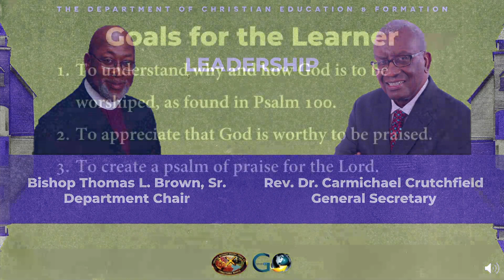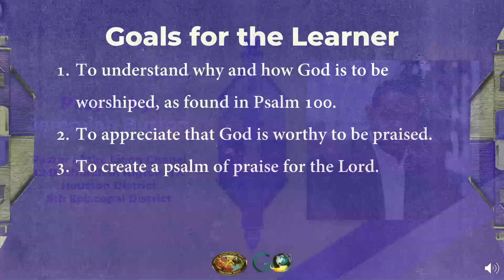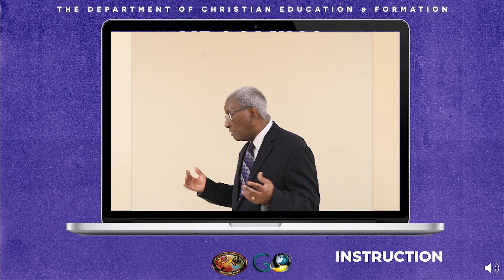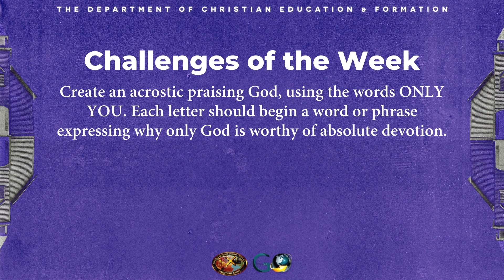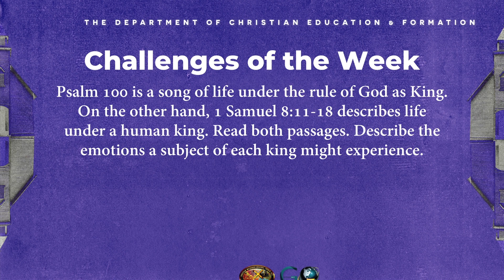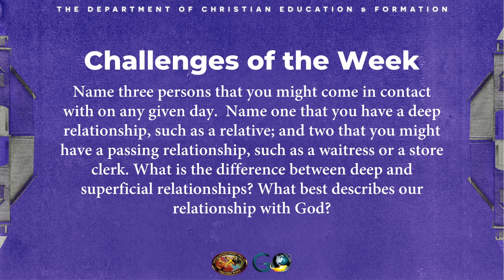Church School Lesson "Only You" 10/3/21 Instructor, Dr. Carmichael D. Crutchfield